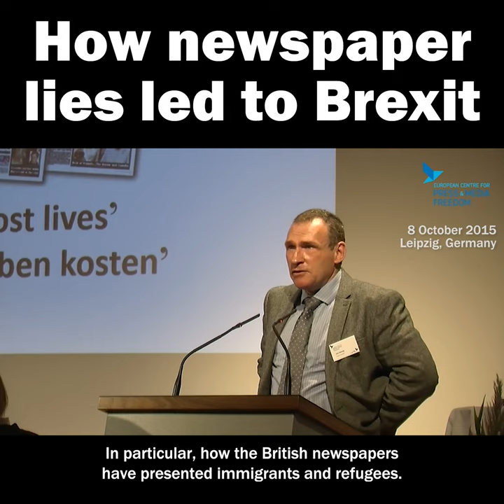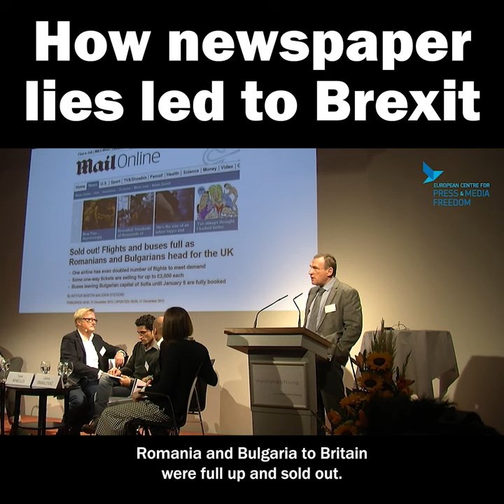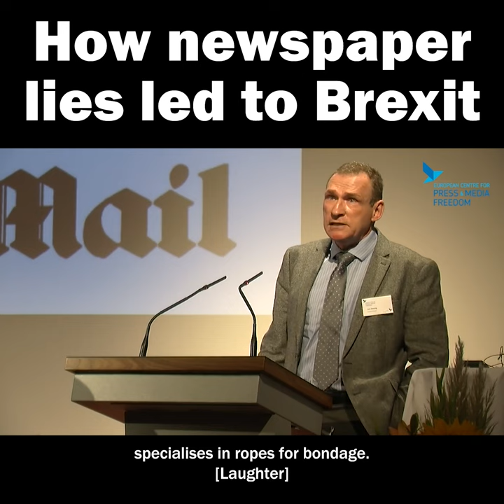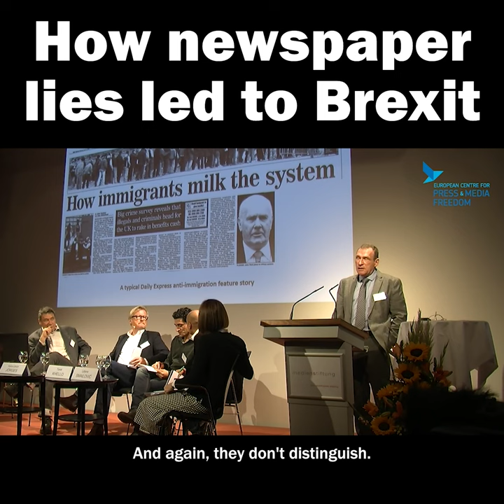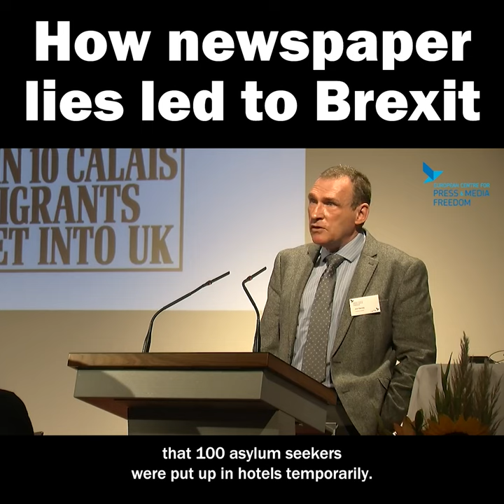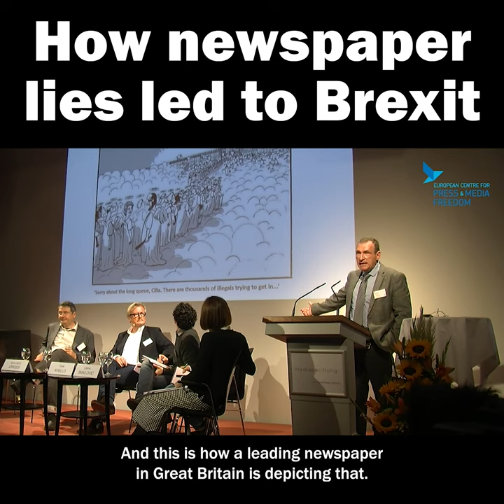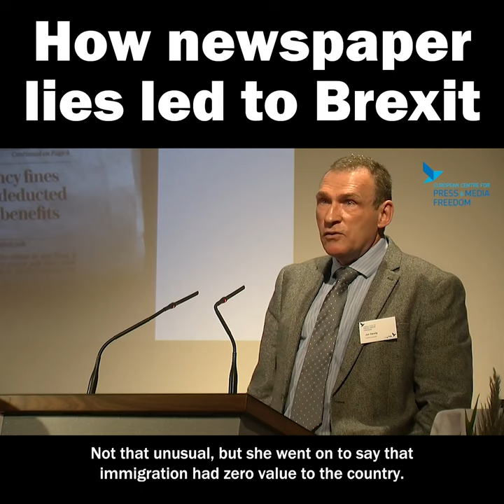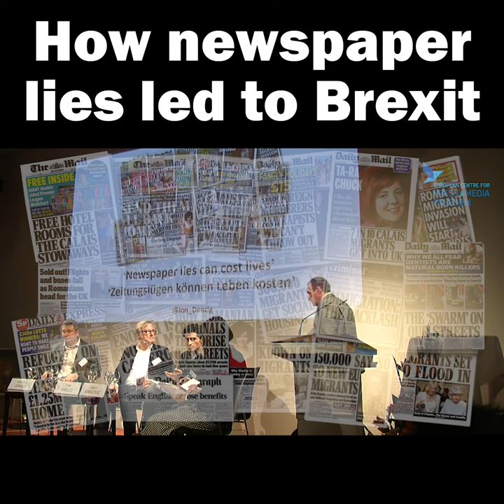HOW NEWSPAPER LIES LED TO BREXIT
→ Newspaper lies: ‘Without the Daily Mail, there would be no Brexit’

𝗝𝗢𝗡 𝗗𝗔𝗡𝗭𝗜𝗚’𝗦 𝗦𝗛𝗢𝗖𝗞𝗜𝗡𝗚, 𝗘𝗬𝗘-𝗢𝗣𝗘𝗡𝗜𝗡𝗚, 𝟭𝟯-𝗠𝗜𝗡𝗨𝗧𝗘 𝗩𝗜𝗗𝗘𝗢

Prince Harry, Sir Elton John and Liz Hurley are among a group of celebrities suing the Daily Mail publishers, Associated Newspapers, for what they describe as “abhorrent criminal activity”.

Their legal action claims they have "compelling and highly distressing evidence" that they have been "victims" of "gross breaches of privacy by Associated Newspapers".

The group allege that the Daily Mail publishers:

▪ Hired private investigators to bug their cars and homes;

▪ Hired people to listen into their private telephone conversations;

▪ Paid police for inside information;

▪ Impersonated staff at hospitals and clinics to obtain information

▪ Accessed bank accounts and financial transactions “through illicit means and manipulation.”

Whether true or not, these allegations do not surprise me. For many years, Daily Mail journalists have used underhand techniques to ensure Britain left the EU.

In the years leading up to the EU referendum, and since, the Daily Mail has published a daily deluge of stories that spread hatred of migrants and the EU.

Mostly, that is down to Paul Dacre, who for 26 years was the Daily Mail’s editor, until 2018. He is now Editor-in-Chief of the Daily Mail’s parent company, DMG.

“Without Dacre there would be no Brexit,” commented David Yelland, the former editor of The Sun.

He added, "By the way, he’s very proud of that, although he’d never say that publicly.”

The Daily Mail, the Daily Express, and some other popular newspapers, were primarily responsible for Brexit. That is something we need to take on board.

In the year before the referendum, I gave a speech at an international media conference in Germany, on how newspaper lies promoted xenophobia in Britain.

I quoted the Daily Mail more than any other newspaper as being guilty of this.

The following year, Britain voted for Brexit, citing ‘too many migrants’ as one of the main reasons.

There is a connection.

Please widely share my video. Knowledge is our best defence, and attack, against the lies that led to Brexit.

▪ Link to the news tonight. This case will no doubt drag on for some time. The Daily Mail's publishers have denied all the allegations by Elton John and others.

▪ © Report and video production by Jon Danzig. Montage of newspapers by HOPE not hate.